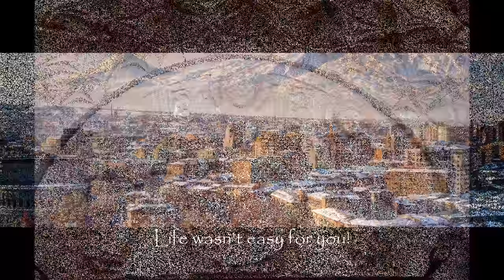Free House Painters - Erebuni Moon - album#1 (2015)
Free House Painters
Erebuni Moon

(Yerevan moon, Jerevanski mesec, Երևանի լուսին)

album#1

Zoran Vujasinovic - vocal, guitar
Dejan Vidovic - bass
Marko Markovic - guitar
Milan Bjedov - drums

Snimljeno/Recorded: Studio Mašina 23, Beograd/Belgrade
April-July 2015
snimatelj/music mix: Saša Otašević, Studio Mašina23

We do not own the pictures used in slide show.
Non-commercial use.

Dedicated to my Armenian friends, with best wishes!
Peace, Zoran

Free House Painters, Belgrade, Serbia